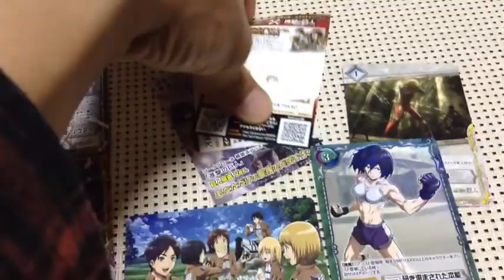【開封動画】進撃の巨人 トレーディングカード ゲーム attack on titan 二回目～(^ ^)